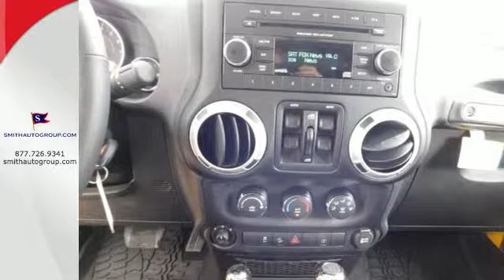2015 Jeep Wrangler Pineville MO Bella-Vista AR, MO #415288 - SOLD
Year: 2015
Make: Jeep
Model: Wrangler
Trim: Unlimited Rubicon
Engine: 3.6L V6 24V VVT
Color: Yellow
Stock #: 415288
VIN: 1C4BJWFG1FL558654
4X4! ATTENTION!!! Want to stretch your purchasing power? Well take a look at this stunning 2015 Jeep Wrangler. Neat little fuel-efficient ride here, folks! No trip is too far, nor will it be too boring! "It's better at the border" Come see why for yourself!

Address:
92 Route OO